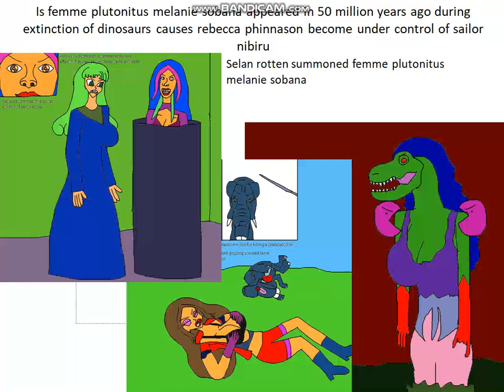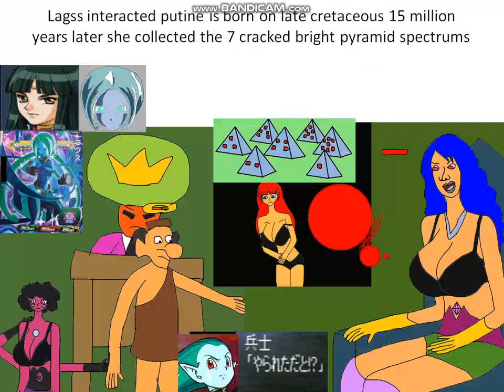apophis invaders stage 8 intro femme plutonitus melanie sobana again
selan rotten summoned femme plutonitus melanie sobana she collected 7 cracked bright pyramid spectrums contained plutonite energy happens Lagss found detection girlfriend ouka nagisa the super robot wars original generation after fighter roar sended to void zone lanie lonechan killed phosphatheriums happens like platybelodons eocene 50 million years ago